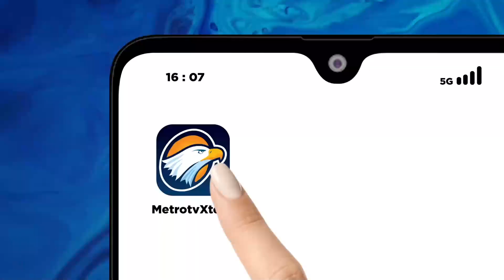Prabowo Sudah Bertemu Jokowi hingga SBY, Kapan Megawati?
MetroTV, Prabowo Subianto Sudah Bertemu Jokowi hingga SBY, Kapan Ia Akan Bertemu Megawati?